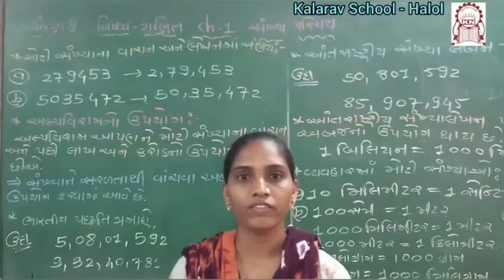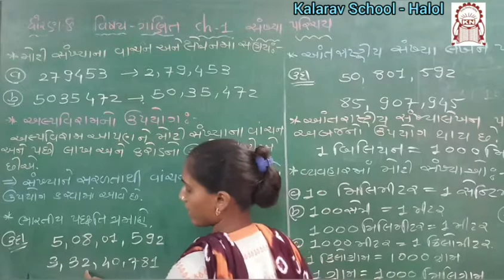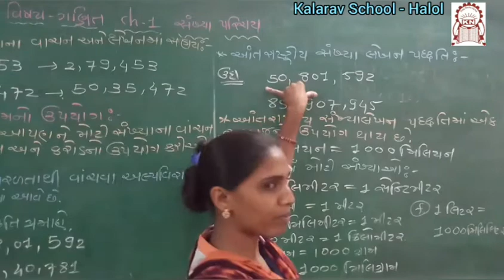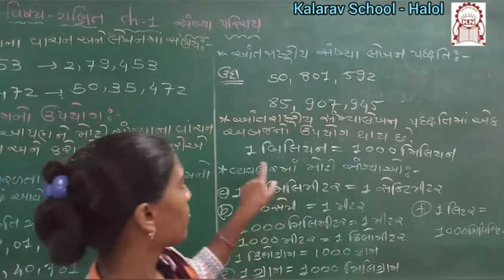Std 6th GM : Maths Ch 1 sankyya parichay part 5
Maya Madam